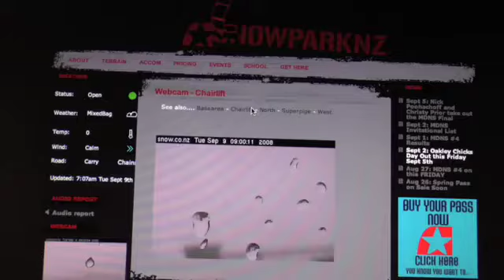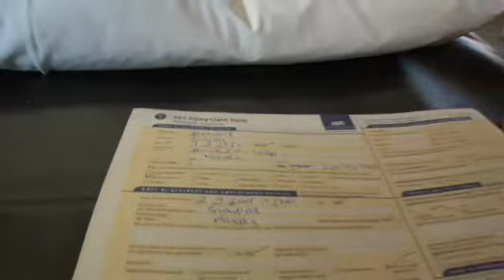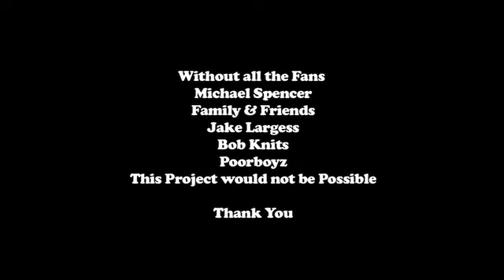Simon Dumont Webisode 1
Simon's first webisode of the season, straight from New Zealand.